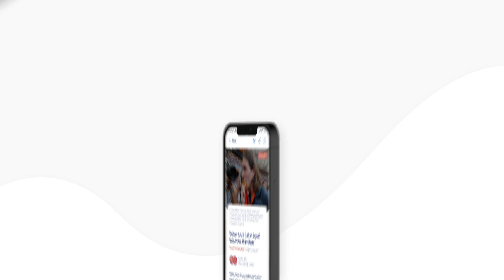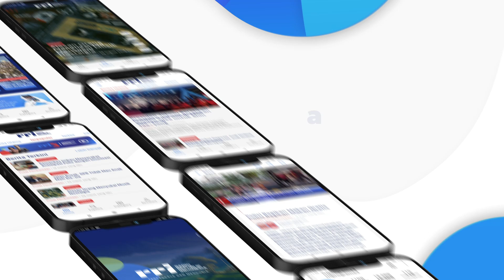RRI NEWS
RRI News membawa Anda liputan berita terkini dan aktual dari seluruh Indonesia. Tetap terinformasi dengan pembaruan real-time, berita terbaru, dan laporan eksklusif. Aplikasi kami menyediakan analisis mendalam, opini yang tajam, dan konten multimedia yang menarik untuk menjaga Anda tetap terhubung dengan berita yang hangat.